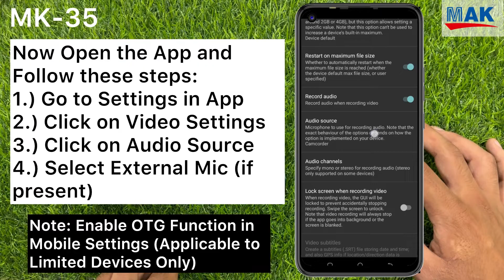How To Connect MK-35 / MK-35 Dual Microphone in Android Device